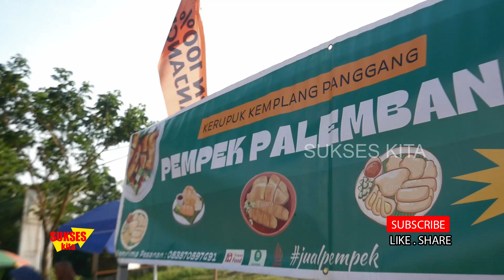JUAL PEMPEK KAKI LIMA IKAN TENGGIRI DAN IKAN BARACUDA KHAS PALEMBANG , PEMBELI RELA ANTRI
PEMPEK PALEMBANG
MENERIMA PESANA
CFD BUKIT KENCANA -METESEH

umkm,ideusaha,usaharumahan,kakilima,ideusahakuliner,pempekikan,pempektelur,cuko,palembang,semarang,jawatengah,ikantenggiri,ikanbaracuda,usahasampingan,lapak,pempekpalembang